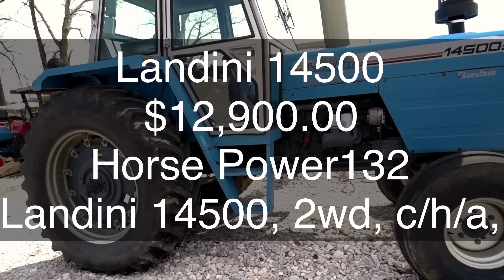‼️VENTA de TRACTORES USADOS [BARATOS] en ESTADOS UNIDOS‼️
venta de tractores agricolas
tractores en venta.

precio de tractores usados
tractores en venta en jalisco
tractores agricolas en mexico precios
tractores baratos en mexico
tractores en venta en mexico
tractores agricolas usados en mexico
tractores agricolas usados en subasta en mexico
tractores agricolas usados baratos en mexico

tractores en venta.